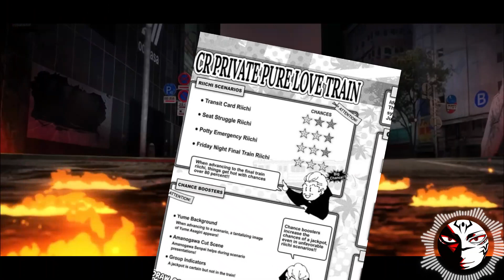Sukuna Is Unstoppable Now !! Hakari Stomps Uraume | Jujutsu Kaisen Chapter 245 Explained In Hindi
Title: Jujutsu Kaisen Chapter 245 Summary: Sukuna's Cunning Scheme Unfolds 🤯👹

Summary:
In Jujutsu Kaisen Chapter 245, the spotlight 🔦 shifts to the intense battle between Hakari and Uraume, building up the anticipation for a fierce showdown. However, the clash takes an unexpected turn as the confrontation is abruptly halted, leaving readers on the edge of their seats. The narrative then pivots to the resumption of the trial between Sukuna and Higuruma.

As the trial progresses, Sukuna cleverly orchestrates a surprising twist by maneuvering the situation to his advantage. Despite being found guilty, it becomes apparent that this outcome aligns with Sukuna's hidden agenda. The tables turn dramatically, keeping readers guessing about Sukuna's true intentions and leaving the chapter on a gripping cliffhanger. 🔄📚

Key Points:

Battle between Hakari and Uraume intensifies. ⚔️
Unexpected interruption in the midst of the clash. 🚫
Sukuna and Higuruma trial resumes. 👹⚖️
Sukuna strategically turns the tables. 🔄
Chapter concludes with a suspenseful cliffhanger.

📚 All the content in this video, including but not limited to text, images, graphics, music, and/or other materials, is provided for educational and informational purposes only. The content is not intended to be a substitute for professional advice or judgment, and it is your responsibility to verify any information before relying on it. 🤓

🚫 The use of any copyrighted material is at your own risk. 🚨

🔍 If you believe that your copyrighted work has been used in a way that constitutes copyright infringement and is accessible on this site, please notify us at , and we will promptly remove the infringing material. 📩

Jujutsu Kaisen,
Chapter 245,
Hakari vs. Uraume,
Battle Interruption,
Sukuna,
Higuruma,
Trial Resumes,
Plot Twist,
Cliffhanger,
Manga Recap,
Anime News,
Chapter Analysis,
Sukuna's Strategy,
Manga Update,
Shonen Jump,
Story Development,
Suspenseful Moments,
Manga Review,
Key Plot Points,
Manga Community,
vineet talks anime,
Vineet Talks Anime,
Vineet Anime Talks,
jjk explained by vineet,